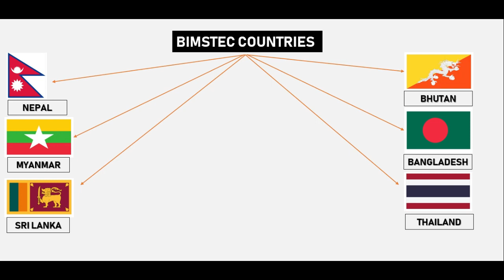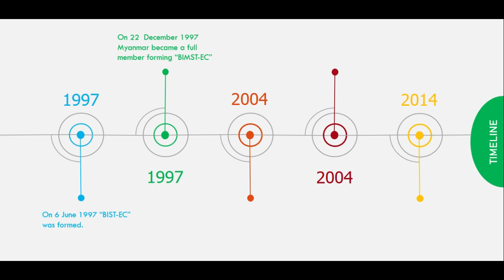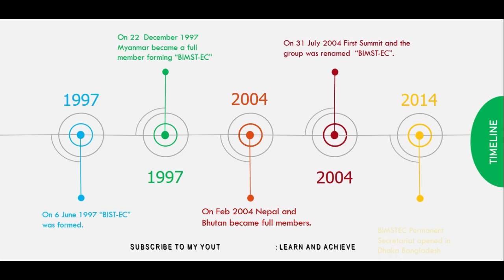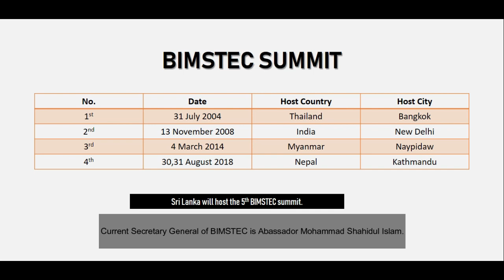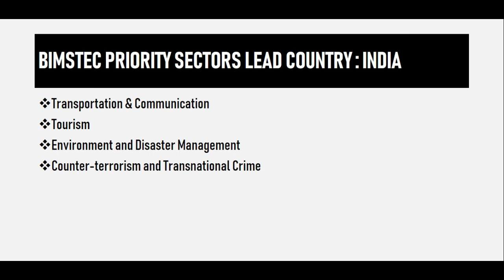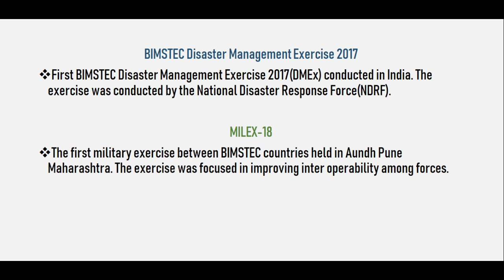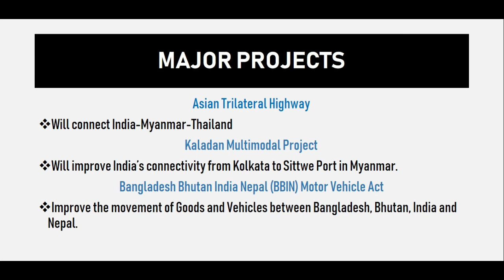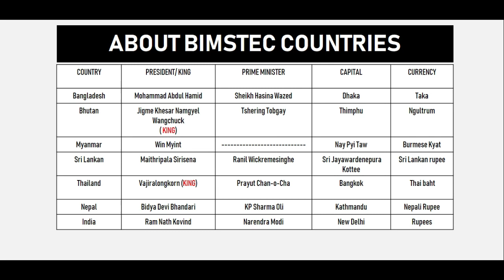BAY OF BENGAL INITITATIVE FOR MULTI – SECTORAL TECHNICAL AND ECONOMIC CORPORATION BIMSTEC : in hindi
BIMSTEC : BAY OF BENGAL INITITATIVE FOR MULTI – SECTORAL TECHNICAL AND ECONOMIC CORPORATION
BIMSTEC is a regional grouping consist of seven countries India, Bangladesh, Bhutan, Myanmar , Nepal, Sri Lanka and Thailand.

BIMSTEC PRIORITY SECTORS
Trade and Investment
Transportation & Communication
Energy
Tourism
Technology
Fisheries
Agriculture
Public Health
Poverty Alleviation
Environment and Disaster Management and other.